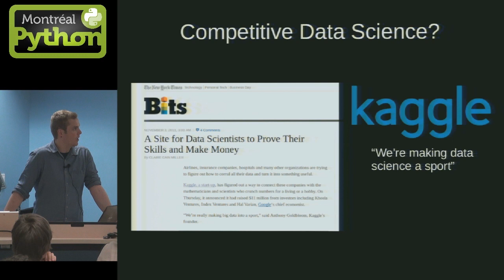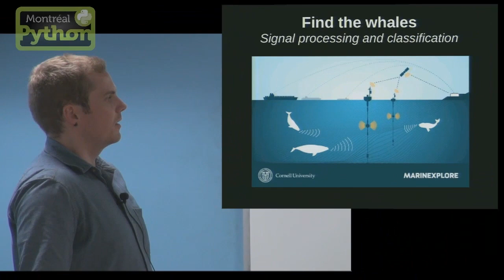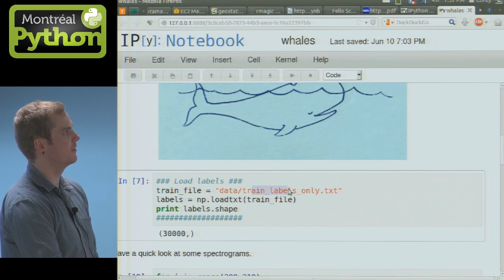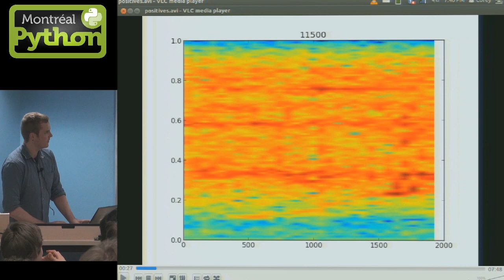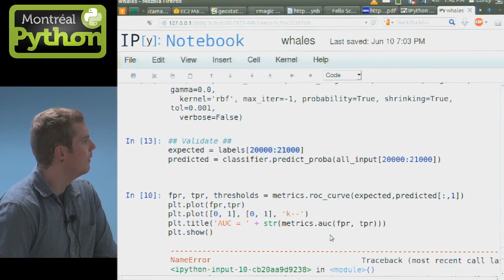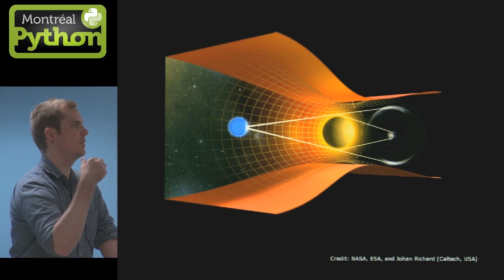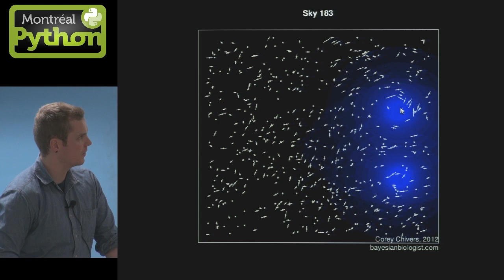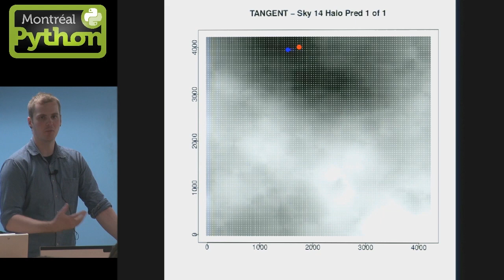Competitive data-mining with R and Python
Corey Chiverspresents "From Dark Matter to Whale Calls: Competitive data-mining with R and Python".